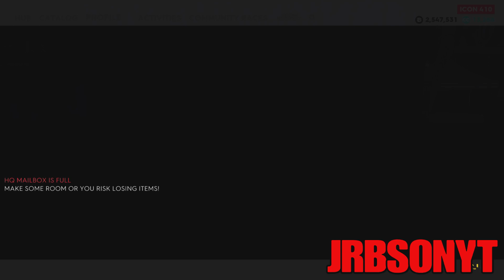*BEST* UNLIMITED MONEY GLITCH IN THE CREW 2 OCTOBER 2024 | MAKE MONEY FAST